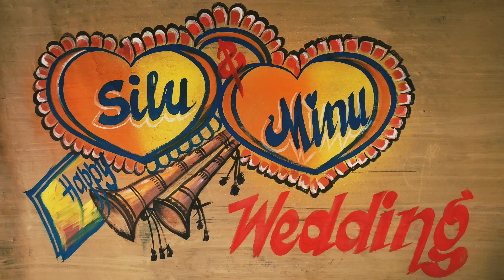Silu & Minu's Enchanting Ho Tribes Wedding: A Spectacle of Love and Tradition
ସ୍ପନ୍ଦିତ ହୋ ମୁଣ୍ଡା ଜନଜାତି ବିବାହକୁ ଅନୁଭବ କରନ୍ତୁ: 09/07/2023 ଏବଂ ଗ୍ରାଣ୍ଡ ରିସେପ୍ସନ୍: 11/07/2023!

 ହୋ ମୁଣ୍ଡା ଜନଜାତିର ଦୁନିଆକୁ ପାଦ ଦିଅ ଏବଂ ପ୍ରେମର ଅସାଧାରଣ ଉତ୍ସବକୁ ସାକ୍ଷୀ କର ଯେପରି ଆମେ ତୁମକୁ ଆଜୀବନ ବିବାହରେ ନିମନ୍ତ୍ରଣ କରୁ |  09/07/2023 ରେ, ସିଲୁ ଏବଂ ମିନୁର ହୃଦୟସ୍ପର୍ଶୀ ୟୁନିଅନରେ ଆମ ସହିତ ଯୋଗ ଦିଅନ୍ତୁ, ଯେହେତୁ ସେମାନେ ସେମାନଙ୍କର heritage ତିହ୍ୟକୁ ସମ୍ମାନ ଦିଅନ୍ତି ଏବଂ ସେମାନଙ୍କର ସାଂସ୍କୃତିକ ପରମ୍ପରାକୁ ଗ୍ରହଣ କରନ୍ତି |

 ବିସ୍ମୟକର ରୀତିନୀତି, ରଙ୍ଗୀନ ପୋଷାକ, ଏବଂ ଥିମିକ୍ ବିଟ୍ ରେ ନିଜକୁ ବୁଡ଼ାନ୍ତୁ ଯାହା ବାୟୁକୁ ଭରିଦିଏ |  ଆତ୍ମାକୁ ଉତ୍ସାହିତ କରୁଥିବା ପାରମ୍ପାରିକ ଗୀତ ଏବଂ ନୃତ୍ୟଠାରୁ ଆରମ୍ଭ କରି ଜଟିଳ ସୁସଜ୍ଜିତ ରୀତିନୀତି ପର୍ଯ୍ୟନ୍ତ, ପ୍ରତ୍ୟେକ ମୁହୂର୍ତ୍ତ ହୋ ମୁଣ୍ଡା ଜନଜାତିର ସମୃଦ୍ଧ ସାଂସ୍କୃତିକ heritage ତିହ୍ୟର ପ୍ରମାଣ ହେବ |

 କିନ୍ତୁ ଉତ୍ସବ ସେଠାରେ ଶେଷ ହୁଏ ନାହିଁ!  11/07/2023 ରେ ଗ୍ରାଣ୍ଡ ରିସେପ୍ସନ୍ ପାଇଁ ଆପଣଙ୍କର କ୍ୟାଲେଣ୍ଡରଗୁଡିକ ଚିହ୍ନିତ କରନ୍ତୁ, ଯେଉଁଠାରେ ଆନନ୍ଦ ଉତ୍ସବ ଜାରି ରହିଛି |  ପାରମ୍ପାରିକ ଏବଂ ସମସାମୟିକ ଉପାଦାନଗୁଡ଼ିକର ଆକର୍ଷଣୀୟ ଫ୍ୟୁଜନରେ ଆନନ୍ଦ, ଯେହେତୁ ସିଲୁ ଏବଂ ମିନୁ ଅତିଥିମାନଙ୍କୁ ଖୋଲା ହାତରେ ସ୍ୱାଗତ କରନ୍ତି, ସେମାନଙ୍କର ପ୍ରେମ ଏବଂ କୃତଜ୍ଞତା ପ୍ରଦର୍ଶନ କରନ୍ତି |

 ଏହି ଟ୍ରେଣ୍ଡିଂ ଭିଡିଓ ହୋ ମୁଣ୍ଡା ଜନଜାତି ବିବାହର ମହତ୍ତ୍ ures କୁ କାବୁ କରିଥାଏ, ଯାହା ଆପଣଙ୍କୁ ଜୀବନ୍ତ ପରିବେଶ, ଚମତ୍କାର ପୋଷାକ ଏବଂ ପ୍ରତ୍ୟେକ କୋଣ ଅନୁକୋଣରେ ପରିପୂର୍ଣ୍ଣ ଆନନ୍ଦଦାୟକ ଆତ୍ମା ​​ମଧ୍ୟରେ ବୁଡ଼ାଇଥାଏ |  ଅନନ୍ୟ ରୀତିନୀତି, ହୃଦୟସ୍ପର୍ଶୀ ମୂହୁର୍ତ୍ତ ଏବଂ ସେମାନଙ୍କ ସମ୍ପ୍ରଦାୟର ଆଲିଙ୍ଗନ ମଧ୍ୟରେ ଦୁଇ ଆତ୍ମାଙ୍କର ମିଳନ ଦ୍ୱାରା ଆକର୍ଷିତ ହେବାକୁ ପ୍ରସ୍ତୁତ ହୁଅ |

 ଆସ, ଏହି ଅସାଧାରଣ ଉତ୍ସବର ଏକ ଅଂଶ ହୁଅ ଯେହେତୁ ଆମେ ସିଲୁ ଏବଂ ମିନୁର ପରମ୍ପରା ଏବଂ ପ୍ରେମକୁ ସମ୍ମାନ କରୁ |  ହୋ ମୁଣ୍ଡା ଜନଜାତି ବିବାହର ସନ୍ଦର୍ଯ୍ୟକୁ ସାକ୍ଷୀ କର, ସାଂସ୍କୃତିକ ଗର୍ବ, ପ୍ରେମ ଏବଂ ଏକତାର ଭାବନାରେ ପରିପୂର୍ଣ୍ଣ |  ସେମାନଙ୍କର ବିଶେଷ ଦିନଗୁଡ଼ିକ ତୁମର ହୃଦୟରେ ସ୍ଥାନିତ ହେବାକୁ ଦିଅ, ଯେହେତୁ ତୁମେ ସେମାନଙ୍କ ଆନନ୍ଦ ଯାତ୍ରା ରେ ଅଂଶୀଦାର କର ଏବଂ ଚିରସ୍ଥାୟୀ ସ୍ମୃତି ସୃଷ୍ଟି କର |

 ଏହି ସୁନ୍ଦର ଦମ୍ପତି ଏବଂ ସେମାନଙ୍କର ଉଲ୍ଲେଖନୀୟ ବିବାହ କାର୍ଯ୍ୟକ୍ରମ ପାଳନ କରିବାରେ ଆମ ସହିତ ଯୋଗ ଦିଅନ୍ତୁ |  ଆସନ୍ତୁ ସେମାନଙ୍କ ପ୍ରେମକୁ ସମ୍ମାନ ଦେବା, ସେମାନଙ୍କର ସାଂସ୍କୃତିକ heritage ତିହ୍ୟକୁ ଗ୍ରହଣ କରିବା ଏବଂ ସେମାନଙ୍କ ମିଳନରୁ ବିସ୍ତାର କରୁଥିବା ଆନନ୍ଦ ବିସ୍ତାର କରିବା |  ହୋ ମୁଣ୍ଡା ଜନଜାତି ବିବାହର ସ୍ପନ୍ଦନ ଏବଂ ସ beauty ନ୍ଦର୍ଯ୍ୟକୁ ଅନୁଭବ କରିବାର ଏହି ଅବିଶ୍ୱାସନୀୟ ସୁଯୋଗକୁ ହାତଛଡା କରନ୍ତୁ ନାହିଁ /